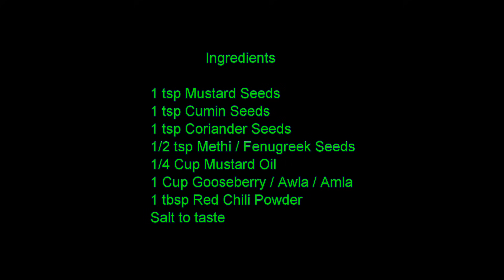आवळा लोणचे | Awla Pickle | Amla Pickle | Gooseberry Pickle | Amle Ka Achar | madhurasrecipe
Awla pickle.. Awla is also known as Amla or gooseberry. There are so many ways to preserve awla like murabba or morawala, sharabat, candy etc. Today we are making awla pickle. This is a very good side dish. Let’s learn this simple and easy awla pickle recipe.

Ingredients:
• 1 tsp Mustard seeds
• 1 tsp Cumin seeds
• 1 tsp Coriander seeds
• 1/2 tsp Methi / Fenugreek seeds
• 1/4 cup Mustard oil
• 1 cup Awla / Gooseberry / Amla
• 1 tbsp Red chili powder

Method:
• Heat up a pan on medium heat.
• Add mustard seeds, cumin seeds and coriander seeds.
• You can skip coriander seeds if you don’t like.
• Roast on medium heat for just about 2-3 minutes when mustard
  seeds begin to pop up.
• Turn off the gas and add fenugreek seeds.
• Roast them on the heat of the pan for just about a minute.
• If fenugreek seeds are heated or roasted for longer time, their
  bitterness increases.
• So roast it with gas switched off for just about a minute.
• You can use mustard dal instead of roasted mustard seeds. You
  don’t need to roast mustard dal.
• Transfer everything into blender jar and blend it into powder.
• Do not make fine powder. Coarse texture should be retained.
• Heat up mustard oil into a pan.
• Wash and dry awla. Cut them into thin slices.
• Add awla into hot oil and fry on medium heat for about 7-8
  minutes until awla becomes soft and has light golden color. Turn
  off the gas.
• You can also use whole awla. Wash and dry awla really good.
  Puncture it with fork or toothpick and then add it into hot oil.
• When mixture cools down a little add pickle masala that is
  already prepared.
• Add red chili powder and salt to taste. Mix well.
• Take a glass bottle and wash and dry it really good. Sterilize the
  bottle with hair dryer.
• Transfer pickle into glass bottle when it cools down completely.
• Keep the bottle at room temperature for 2-3 days and then
  transfer it into freeze.
• Pickle remains good for 6-7 months in freeze.
• It goes well as side dish with paratha, chapatti, polio or rice too.
• You also can have this with dosa or ghavan.